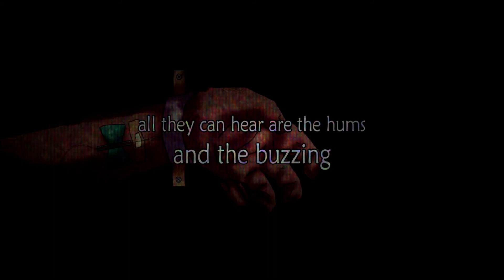【Tonio】 Humanity 【VOCALOID3カバー】+VSQx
This was another super experimental cover for me and I hope it turned out good...

VSQx Edits By Ren-kitty Renzo
VOCALOID Used Tonio [VOCALOID2→3]
Tonio Created By Zero-G Limited